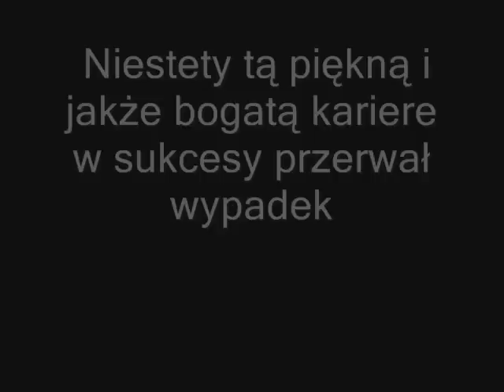Janusz Kulig 1969 - 2004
Janusz Kulig na zawsze w naszej pamięci

Bartek